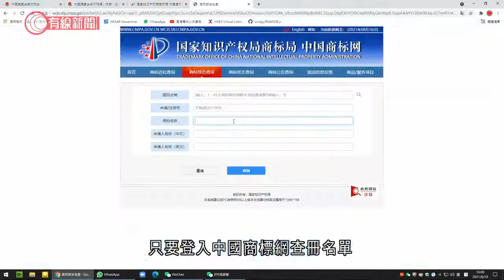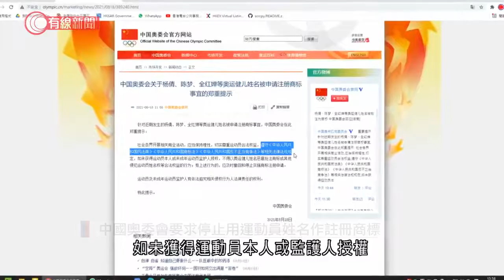中國奧委會要求停止用運動員姓名作註冊商標 - 20210818 - 有線中國組 - 有線新聞 CABLE News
【有線新聞】今屆奧運會令不少中國運動員聲名大噪，但愈來愈多人未經同意下以運動員的名字登記為註冊商標，中國奧委會發出公告，指有關行為侵害運動員權益，要求相關人等撤回註冊申請。奧運會帶來商機，這句話說得一點都沒有錯，在奧運期間不少內地奪金運動員，一夜間成為全國焦點。名人效應亦促成不少人心目中商機，就像十米高台跳水冠軍全紅嬋、射擊選手楊倩及乒乓球手陳夢，她們的姓名近日都被人爭相申請為註冊商標。只要登入中國商標網查冊名單，輸入全紅嬋的名字，就出現了17個以全紅嬋姓名的登記的商標，而且都是在8月份奧運會期間註冊，涉及食品、啤酒飲品、洗髮乳、服裝等。至於楊倩及陳夢亦分別有5個及7個的註冊登記，至於當中有多少個註冊商標，是經過運動員同意就不得而知。不過中國奧委會在星期三發出聲明，指近日出現運動員姓名被人用作商標註冊，認為社會的商業活動應保持理性，要尊重運動員的合法權益。又指根據法規如未獲得運動員本人或監護人授權，不可以以奧運運動員的姓名惡意登記為商標，或侵犯運動員姓名權，應及時撤回及停止商標的申請。根據內地商標法，不能夠隨意使用人名作為註冊商標，例如在世的名人若然不是由本人自行註冊商標，當事人則有權可以提出異議，申請有關商標無效。至於已經去世的名人，當存在有爭議時司法機構一般會從不良影響層面考慮，是否批准使用。

相關影片:
1. 陳振聰遭高院頒破產令　稱無影響但不排除上訴：出獄後一無所有、現無債一身輕 - 20210812 - 港聞 - 有線新聞 CABLE News
2. 雙老家庭晚年可以怎樣準備？老夫妻無子女互相照料 住屋應考慮設工人房－照顧者 陳曉蕾－香港開電視
3. 雷頌德 與太太梁家玉談相識經過 愛護繼子是必要相處條件 大嘆96年與馮德倫組DRY演出無酬勞 與黎明合作感想「無人叫到佢做任何事」 天下第一Friend 訪問 中文字幕